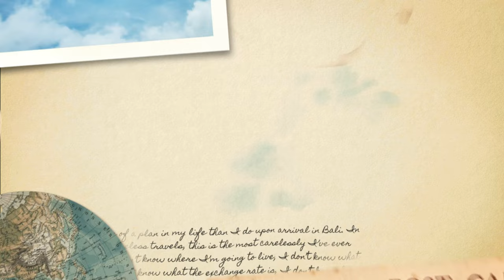Travel Opener #10 Green Screen Copyright Free Video Free Download Now